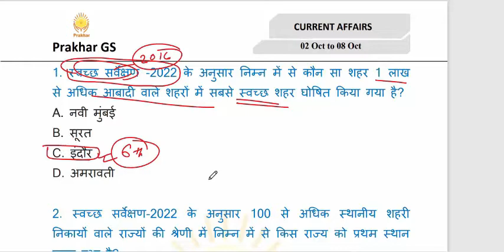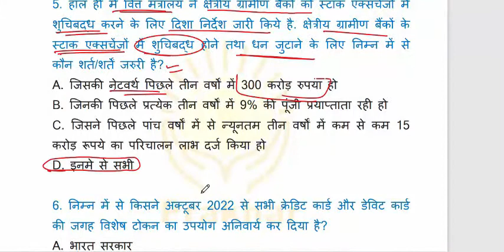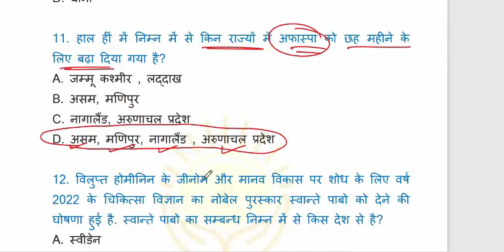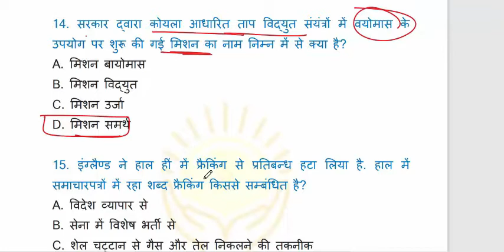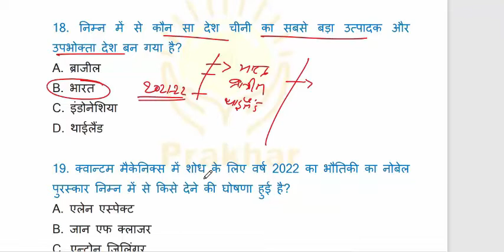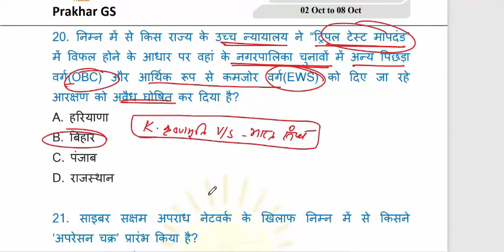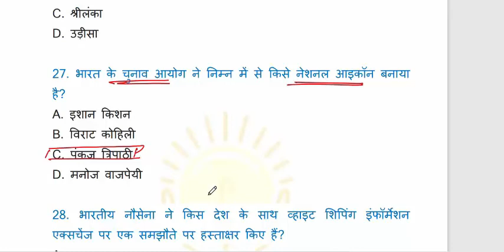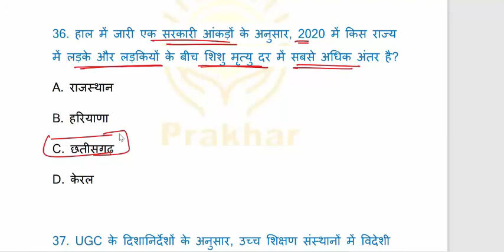weekly Current Affairs MCQ || 01 Oct - 08 Oct 2022 ||By Saurabh Singh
weekly Current Affairs MCQ || 25 sept - 01 Oct 2022 ||By Saurabh Singh